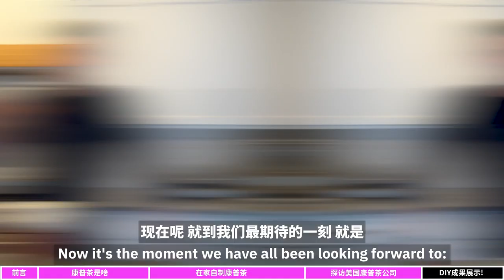源自中国却火遍美国?!一起走近康普茶! Originated from China but went viral in America?Why is it popular&how to make it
还在喝肥宅快乐水？你out了！你可能想不到，这款被认为源自中国的古老饮料已经红遍了美国，成为目前最热门的软饮替代品之一！它就是超低卡的有机饮品康普茶(Kombucha)！康普茶到底是怎么做出来的？在家如何自酿？它真包治百病吗？本期节目，Dayday探访美国肯塔基州第一家康普茶公司，还在家DIY康普茶，一起看看他的成果如何！

Still drinking Coca-Cola? Come on! You might be surprised to find that kombucha, an ancient drink that is thought to have originated from China, is now going viral in America as one of the best low-calorie, organic alternatives to regular soft drinks! What do people use to make kombucha? Can we actually brew it at home? Does it really have magical benefits to our health? In this episode, Day visits Kentucky’s first kombucha company and tries making kombucha at home. Let’s see how it turns out!